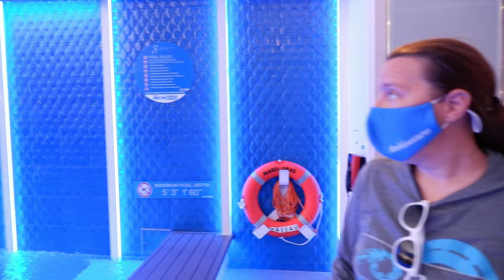Carnival Mardi Gras Cruise VLOG - Day 3 | Cozumel | Bonsai Sushi! | Bar Mandy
Carnival Mardi Gras 2021 New Years Eve Cruise Vlog | Cozumel
0:00   Coming up!
0:56   Day 4 Sneak Peek
1:14   Arrival at Cozumel / Coffee on the Balcony
4:43   Java Blue / Disembarking for Cozumel Day!
11:42 Snack Bar Mandy!!
15:28 Shopping, relaxing, heading back to ship
18:49 Sail-Away Time (including first night-time sail-away)!
21:55 Celestial Strings & Bonsai Sushi for dinner | Ship night-life
25:08 End of Night Recap
26:46 Outro

Welcome to Day 3 of our 2021 New Year's Eve cruise on the amazing Carnival Mardi Gras!! Day 3 was fantastic, we had coffee and pastries delivered to our cabin, and enjoyed that on our balcony as we ported into Cozumel. We saw an older friend, Andrea's first ever cruise, the Carnival Glory! After docking, we went ashore, found our MinPin Luke a few pup shirts, then headed over to Royal Caribbean's terminal to find Snack Bar Mandy, in our opinion they have the best food at either pier!  Best shrimp ceviche I have ever had! 2 for $20 Kalua's can also be had here. After getting back aboard, we captures a great sunset with cruise ships in the background, as well as a spectacular nighttime sail-away of the Carnival Glory!

Snack Bar Mandy:  Located in: Cruise Ship Terminal, Cozumel, Mexico,  Avenida Rafael E. Melgar 1, Zona hotelera sur, 77600 San Miguel de Cozumel, Q.R., Mexico

Finally finished the night with a wonderful sushi dinner at Bonsai Sushi, then the Celestial Strings and magic show!  Come Join Us!!